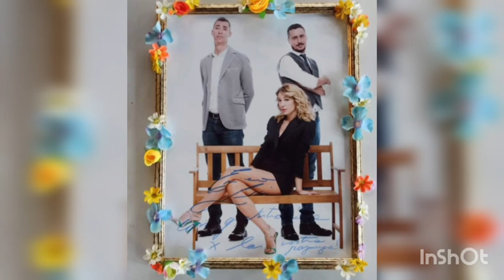i jalisse nelle ultime settimane e ricordi del passato👇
audio del video di natale in collaborazione con jalisse tribù  Reggio Emilia